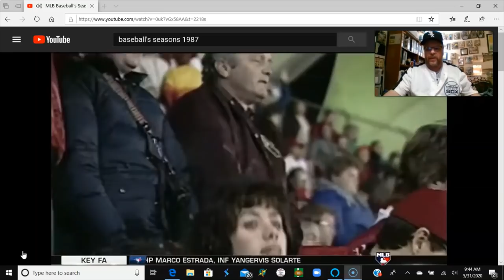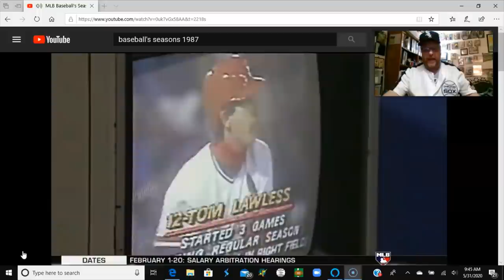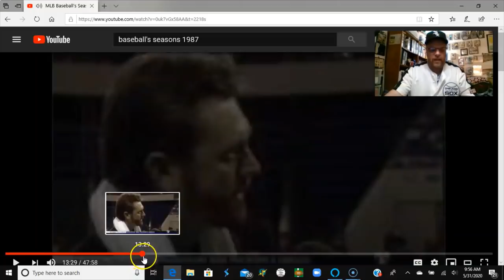Remembering the 1987 Major League Baseball Season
My look back at the 1987 major league baseball season.

I reference idjester in the video. This is the link to his channel;